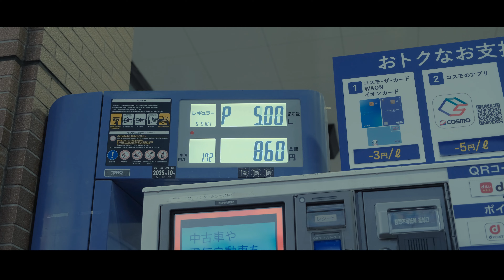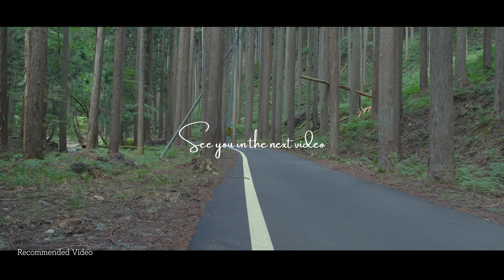[YAMAHA SR400] 爽快な朝、バイクとコーヒーの小さな旅 | コーヒー焙煎 | Newdesign | ヤマハボルト | 自然の音 | 単気筒バイクの音 | ASMR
当チャンネルを訪れた皆さんに感謝します。

連日の猛暑にいささか参っておりますが、
皆様はいかがお過ごしでしょうか。

今回は新しいデザインに着替えしたSR400と
森のコーヒー焙煎の旅を再チャレンジしてきました。

今回用意したコーヒーはインドネシア産のマンデリンコーヒー豆です。
マンデリンのコーヒーは、インドネシアで栽培されている個性的な苦味と
独特な香りで、特に酸味が少なく飲みごたえがある深いコクを感じられる
コーヒーでした。

バイク　2021 yamaha sr400 final edition
マフラー　goods テーパートコーンマフラー(消音加工済み)
タイヤ 前：ダンロップK560 110/90 - 18
             後：ダンロップK560 110/90 - 18

使用機材
カメラ：Fujifilm X-T3 , DJI Osmo Action3
レンズ：Fujinon XF 18-55mm f:2.8-4.0 R LM OIS , XF55-200MMF3.5-4.8 R LM OIS, XF 60mm F2.4 R Macro
録音：ゼンハイザー MKE200, ZOOM H2n

以下のリンクはこの動画で実際使用した道具たちです。
※自作道具を含まず

【Richard handmade】グッズ販売サイトオープンしました。
まだ、数少ないのですが、デザインしたカスタムグッズを販売させていただきます。
ご興味のある方は是非覗いてみてくださいね。

●●NEWデカール●●

YAMAHA SR400 ガソリンタンク用サイドデカール ネオヴィンテージ イエロー(パッド有り用)

YAMAHA SR400 ガソリンタンクトップ用デカール ネオヴィンテージ イエローライン

YAMAHA SR400 リアーシートカバー&ヘッドライト用デカール ネオヴィンテージ イエローライン

YAMAHA SR400 カーボン調 メーター用デカール

SHOEI GLAMSTER用 デカール ネオヴィンテージイエローライン

YAMAHA SR400 ヘッドライト Leather Seal [ユニオンジャック]

コーヒーキャニスターデコレーションデカール「Thanks with Coffee」

AMAZON.CO.JPのアソシエイトプログラムに参加しています。

◆焙煎機
発明工房 コーヒー豆焙煎器・煎り上手│コーヒー用品・茶器 その他 茶器・コーヒー用品

◆コーヒー生豆
松屋珈琲 コーヒー生豆 インドネシア マンデリンG1 (1kg袋)

ベルモント(Belmont) outdoorコーヒーミル. BM-351

◆コーヒースケール
Litake キッチンスケール コーヒースケール デジタルスケール 0.1g単位 3kg タイマー機能付き はかり 計量器 お菓子作り パン作り 防水 日本語説明書付き ブラック

◆コーヒースケール用のウッドシール(カスタムシート)

カリタ(Kalita) ウェーブシリーズ ウェーブドリッパー 155 【1~2人用】

◆コーヒーフィルター
カリタ Kalita うまみを引き出す コーヒー ペーパー フィルター ウェーブフィルター 1~2人用

●●お湯を沸かす道具●●

◆クッカー
TITAN MANIA(チタンマニア) チタンマグカップ

エバニュー(EVERNEW) チタンアルコールストーブ EBY254

(Gaobabu)☆Gaobabuアルコールバーナー 火力調整・消火フタ

ビー・エヌ 燃料用アルコール 1L【注ぎ用とんがりキャップ付き】

MUNIEQ(ミュニーク) X-MESH STOVE (large) XMS-02S 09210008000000

エバニュー(EVERNEW) チタンシェラカップFD EBY152 "EBY152"

ウェア

[ドクターマーチン] 1460 8HOLE BOOT 8ホール

バイク装備

タンクパッド タンクステッカー ニーグリップパッド 膝パッド 適合ボンネビルT100 T120 スピードツイン用

Demimoto 汎用バイクミラー 98mm

TRIWONDER MOLLE ポーチ サバゲーポーチ

TRIWONDER メディカルポーチ ウエストポーチ

ベルクロワッペン 国旗 パッチ (イギリス 黒)

LEDヘッドライト ポンつけ ファンレス

1797 ヘッドライトフィルム テールランプフィルム

[スワンズ] 日本製 オートバイゴーグル MX-No.914 BK ブラック ヴィンテージゴーグル バイク

撮影装備

DJI Osmo Action 3 スタンダードコンボ - 4K HDR撮影...

DJI Action 2 磁気アダプターマウント GREY

Ulanzi ダブルスーパークランプ ダブルクランプ...

UURIG TP-02 三脚 スマホ三脚 130cm 三脚...

ZOOM ズーム ハンディレコーダー USBマイク

ZOOM ズーム ヘアリーウィンドスクリーン WSU-1